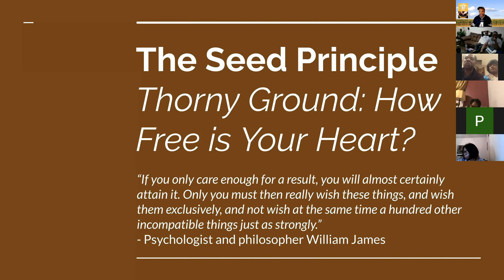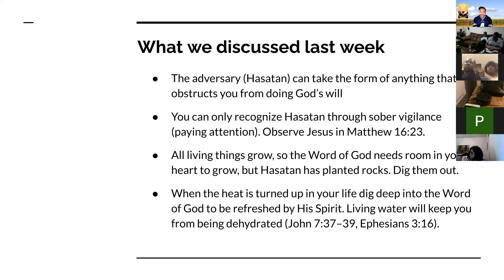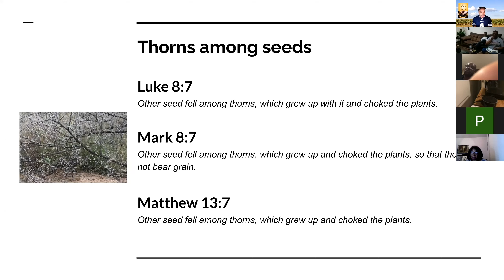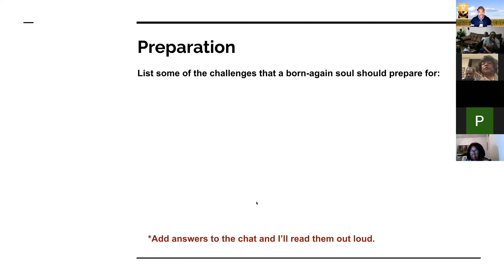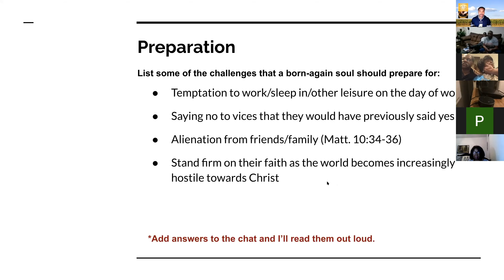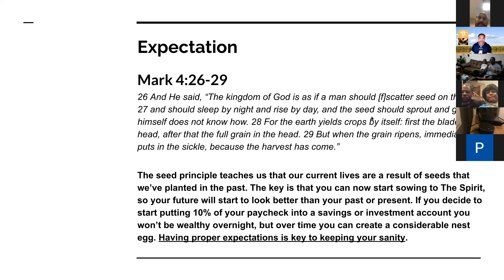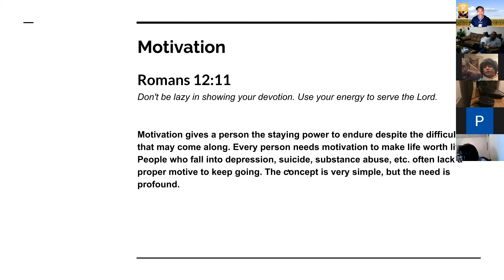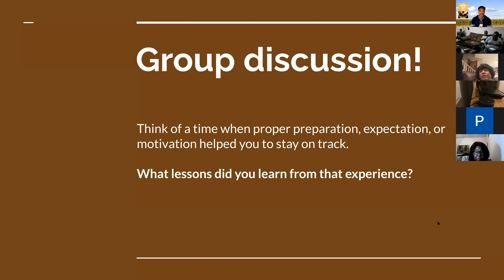The Seed Principle - Ch. 8 Pt. 1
The key to a successful life is to build it on principles from the Word of God. This semester we'll explore the parable of the sower and learn how we can use the truths found therein to build our lives on a rock solid foundation.